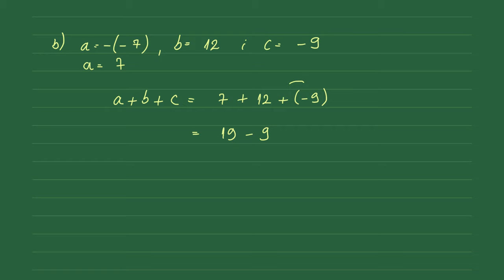Sabiranje celih brojeva, matematika za šesti razred